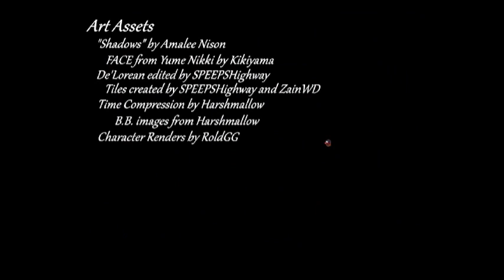Five night's at F***boys2: complate edition 2C Ballon Boy niszczyciel uniwersu!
Tja.